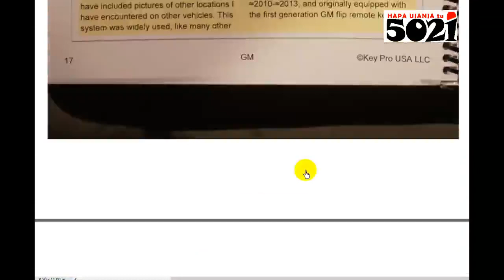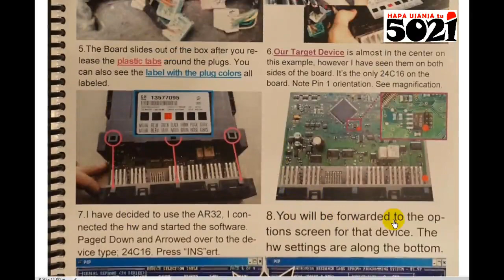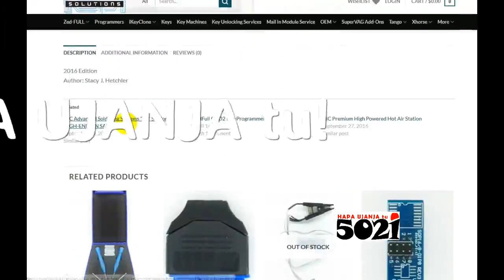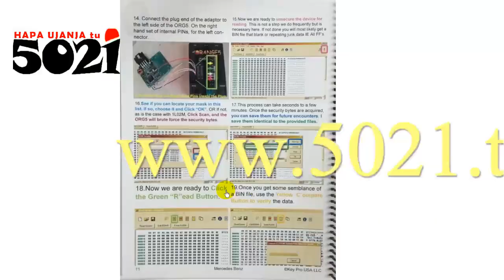Revised Immobilizer🔑Key Programming Book (Kitabu Showing How it's Done, Tools usable) jifunze🧑‍🔧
This book about 400 pages is the most complete source of information on topics related to programming keys.  The author of this book is a mechanic, and this book is based on his daily practice, and not on pure theory.  Each programming process contains a detailed description, as well as detailed photos and screenshots of the programs like while using Tango - Orange 5, Xprog, iKeyClone, Zedbull, TM Pro and others, including a Step-by-step illustrations to completion.